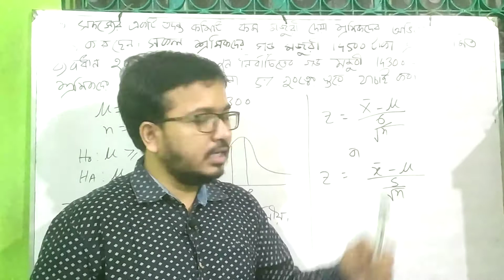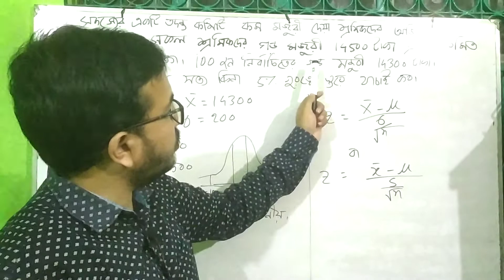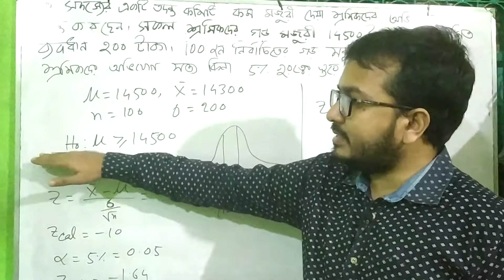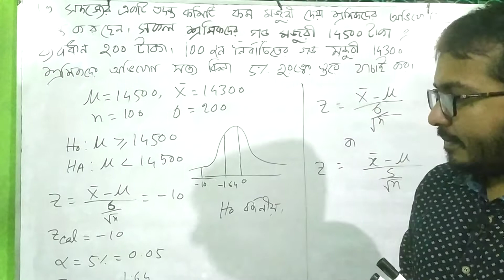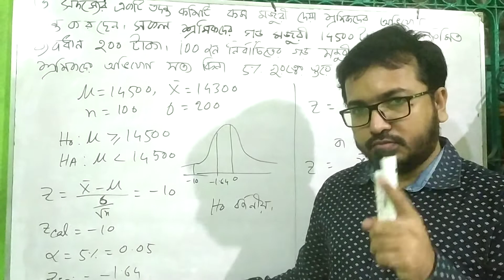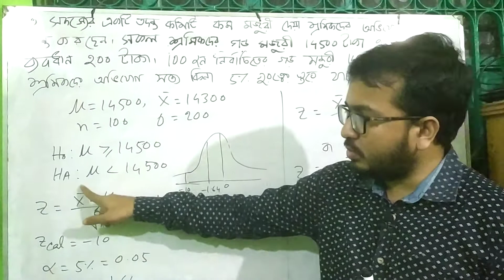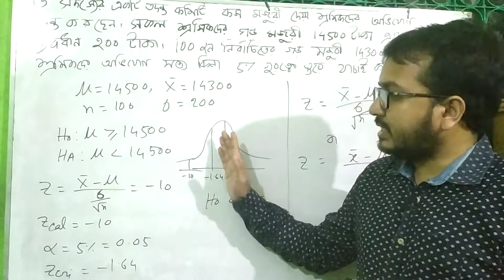HONOURS 3RD YEAR (STATISTICS)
Z TEST